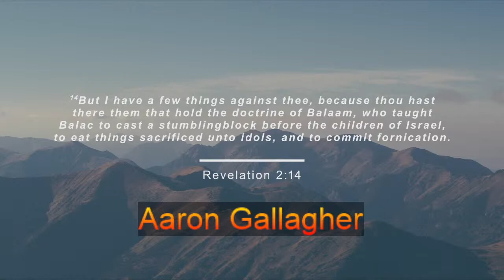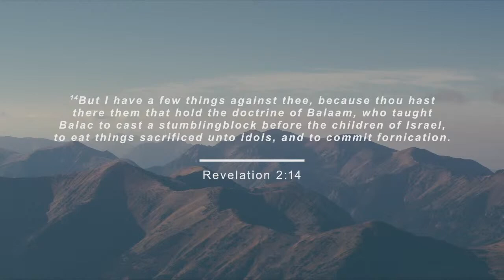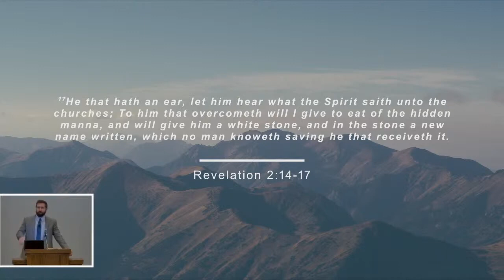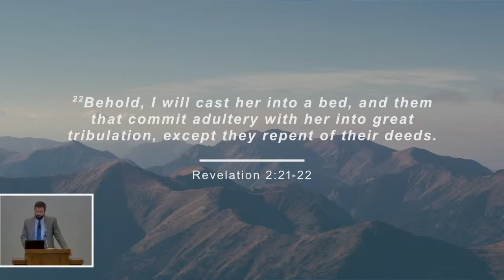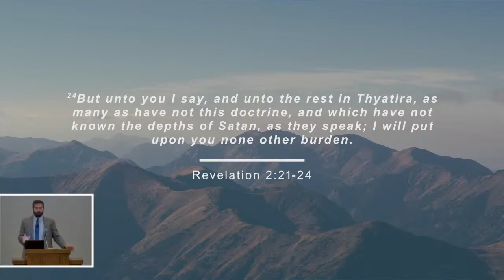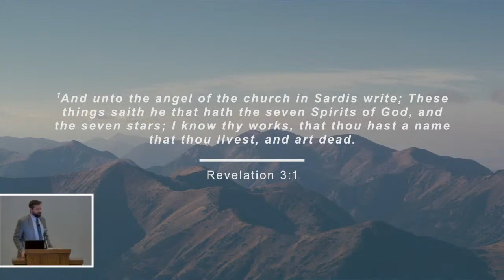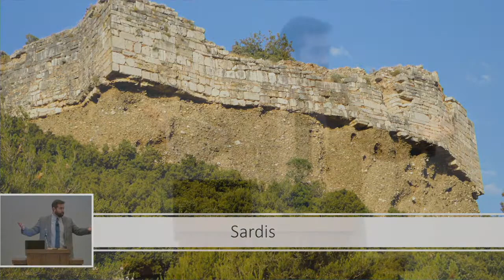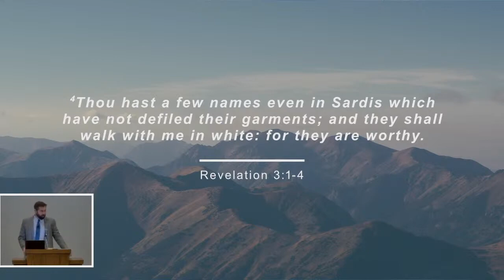Unlocking Revelation - Lesson 4. Rev. 2:14-3:6 - w/ Aaron Gallagher